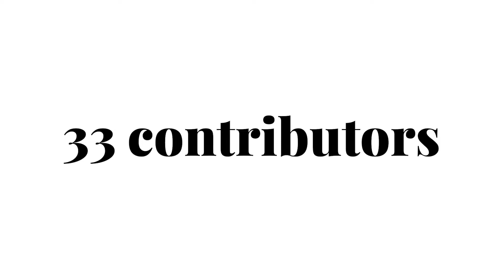Work of the Week: Thank You!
And that’s a wrap! 52 Work of the Week films (plus two specials). It has been a wonderful project to have been part of and we couldn’t have done it without our amazing contributors who were:

Lucy Walker
Christopher Hilton
Ziazan Horrocks-Hopayian
Nicholas Clark
Matthew Sandy
Vicki P Stroeher
Rumon Gamba
Marta Fontanals-Simmons
Lana Bode
Sarah Connolly
Joshua Hayward
Clare Hammond
Colin Matthews
Roger Wright
Matthew Rose
Ian Bostridge
Tom Appleton
Fiona Shaw
Simon Callaghan
Valeria Kurbatova
Will Kerley
Sarah Bardwell
Stuart Skelton
Justin Vickers
Ben Parry
Nazan Fikret
Diana Moore
Steven Osborne
Errollyn Wallen
Guy Johnston
Sean Shibe
Olivia Bloore
Ben Vonberg-Clark